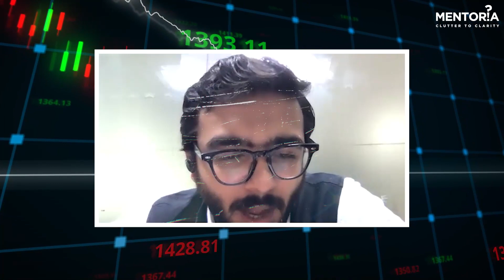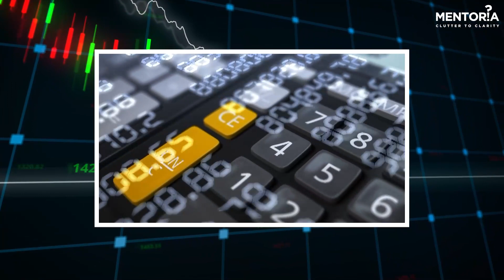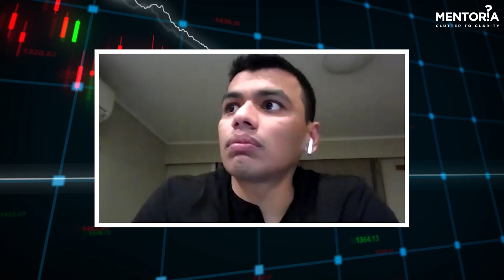Can Finance be Challenging? Listen from the Expert | Ep 8 | Mentoria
Financial analysis is the most in-demand niche within finance. But what makes financial analysts so valuable? What is a day like in their lives? How much can they make? Is the career worthy of the hype? Get to know it all from an expert!

We recently hosted a webinar on A Day in the Life of a Financial Analyst with Jai Goradia - a senior investment banking analyst at Armillary Private Capital, New Zealand. He has done a Master's of Applied Finance from Victoria University of Wellington and graduated from Jai Hind College (University of Mumbai) with an Economics major.

Want to know if Financial Analysis is a good career field for you?
Watch this video to know more about a financial analyst's salary, courses, skills, internships, and more, and what to expect from the field of finance and investment banking as a beginner.

While Finance can be a rewarding industry, there is a fair share of challenges in this industry as well. Learn what our expert Jai Goradia, a Financial Analyst has to say on this. Keep watching the entire video to gain clear insights into Finance.

Want to seek a Career in Finance?
Get the right guidance at Mentoria now!

Check out India's #1 Career Counseling & Career Discovery Ecosystem and unlock a world of opportunities only on Mentoria.